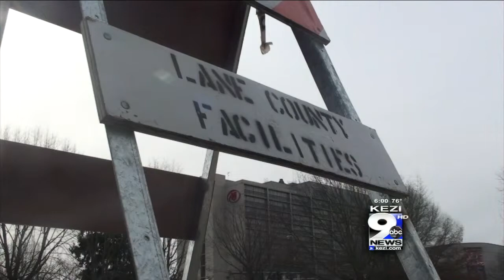sarah lane county budget